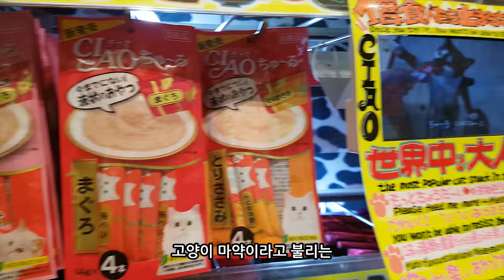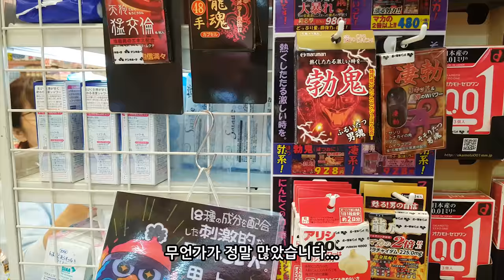무작정 떠나는 도쿄여행_3-1일차 유명체인 가츠야 가츠동 먹방! 돈키호테(성인용품) 본격 탐방! [욜로튜브]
일본의 역사를 담은 곳 아사쿠사
유명 가츠동&돈까스 체인인 가츠야에서 아침부터 본격 가츠동 먹방!
그리고 너무나도 유명한 돈키호테 본격 탐방! 돈키호테에 성인용품이...?!?